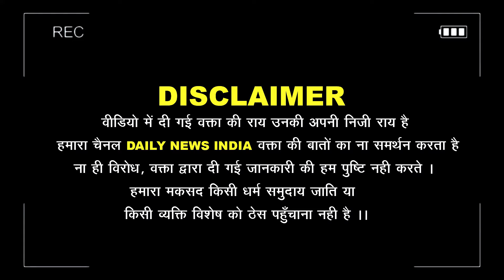Sambhal मस्जिद पर योगी के एक्शन के बाद मुसलमानों का फूटा गुस्सा भिड़ गए हिंदू | CM Yogi | akhilesh